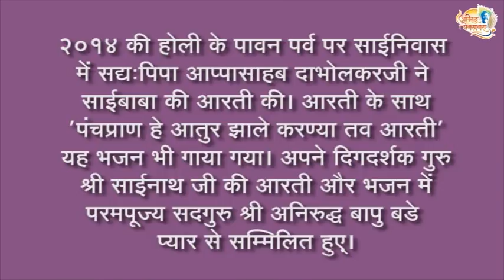Sadguru Shri Aniruddha Bapu Performing Arti at Sai Niwas during Holi Utsav 2014 - Video 7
Sadguru Shri Aniruddha Bapu Performing Arti at Sai Niwas during Holi Utsav 2014 with Dabholkar family - family of shri Hemadpant author of Shri Saisatcharita 2014 Video 7
Pancha pran he aatur zale karnya tav Aarti